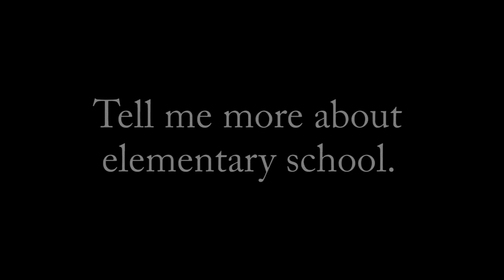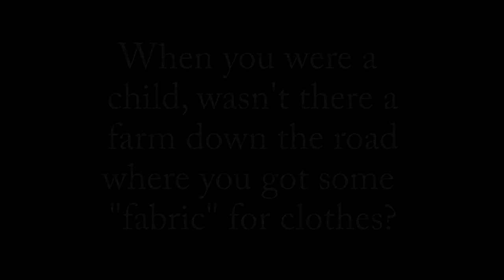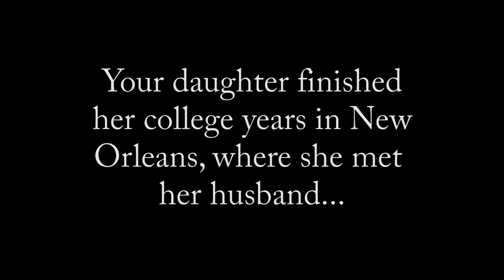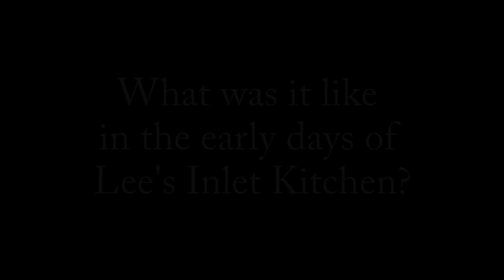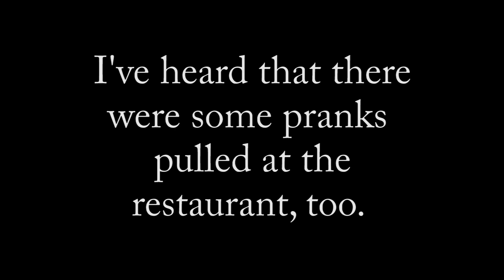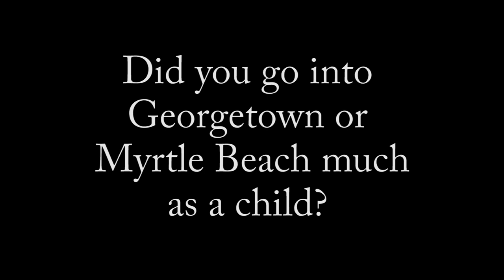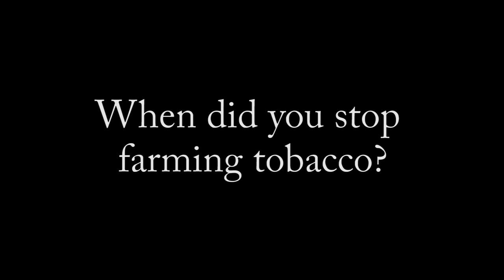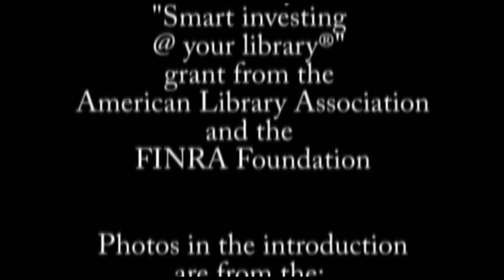Alzata Lee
Alzata Lee recalls Murrells Inlet of the 1930s, when her family farmed tobacco, to the establishment of her restaurant, Lee's Inlet Kitchen, to today's busy bustle in the once tiny fishing village.